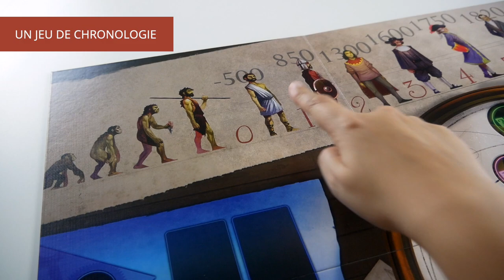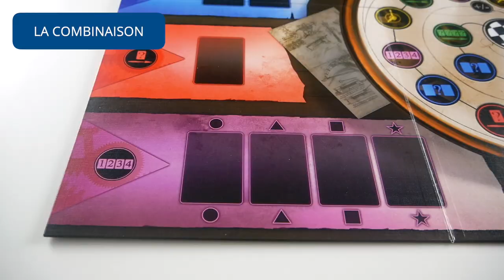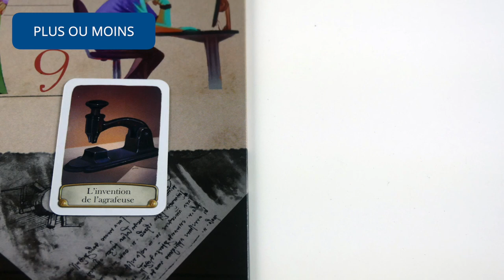Timeline Challenge - Présentation du jeu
Présentation en vidéo de Timeline Challenge, la version plateau de Timeline.

Timeline Challenge est un jeu de Cyril Demaegd et Frédéric Henry. Il est illustré par Xavier Collette et Jérémie Fleury, et édité par Asmodee.

Version anglaise

Informations sur le jeu :
●  30 minutes

Informations générales :
● Les icones ont été faites par Smashicons (calendrier, main), Robin Kylander (flèche dans le cercle), iconixar (cercles), et Freepik (flèches), et téléchargées